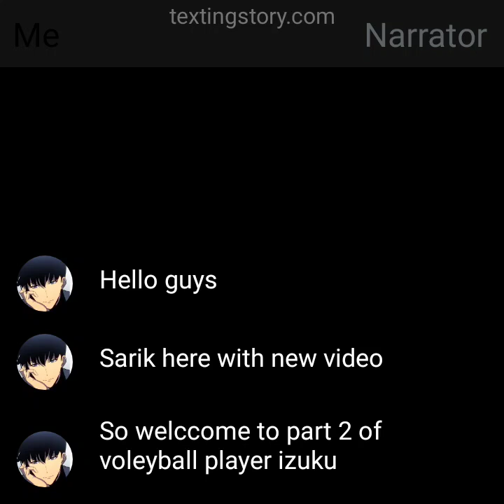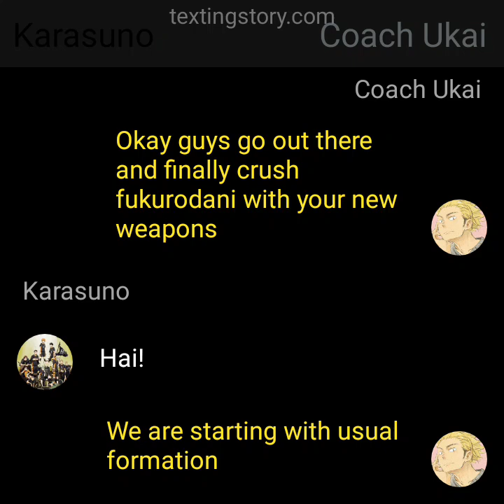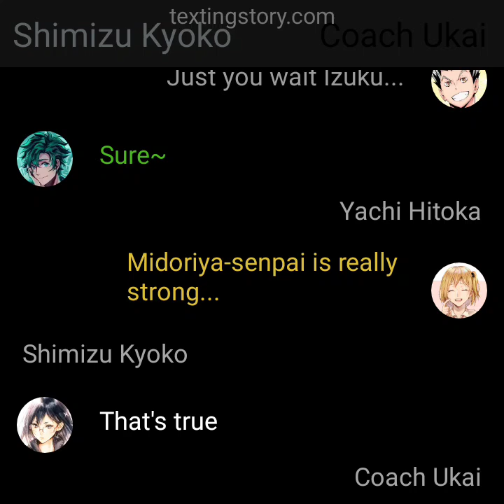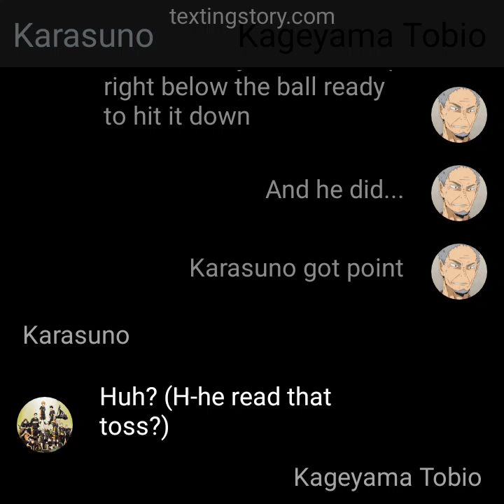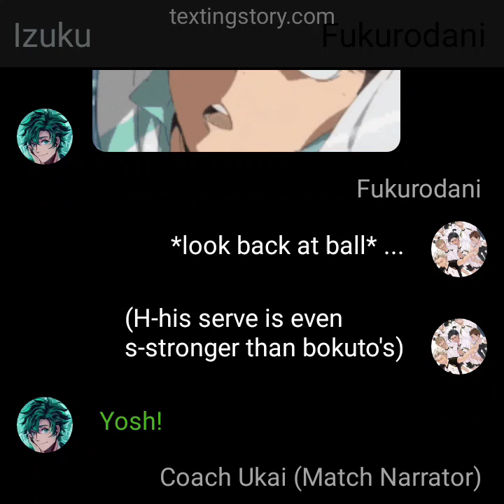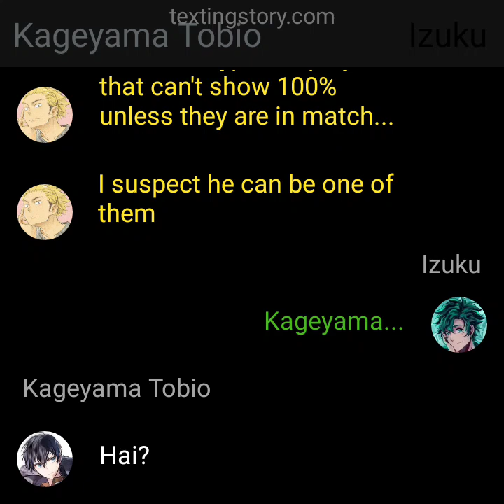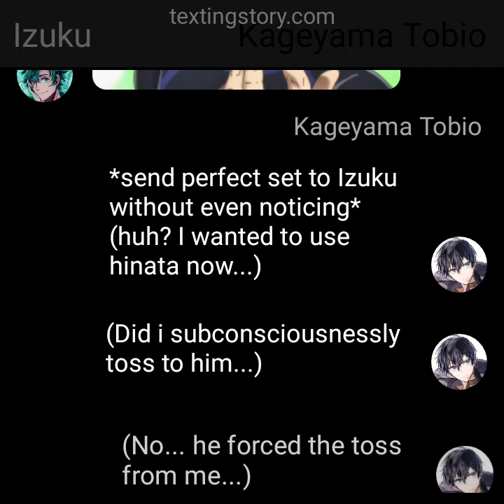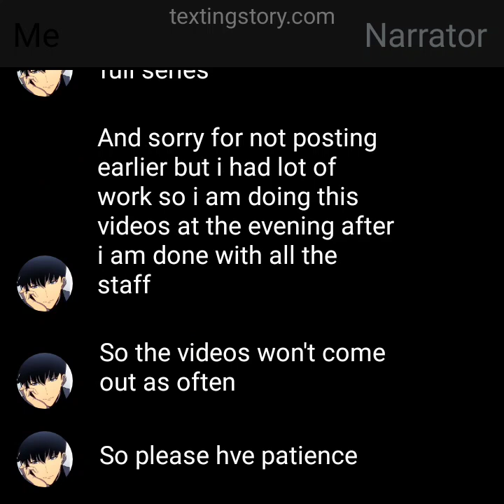Deku in haikyuu| Voleyball player deku | Part 2 | First official match